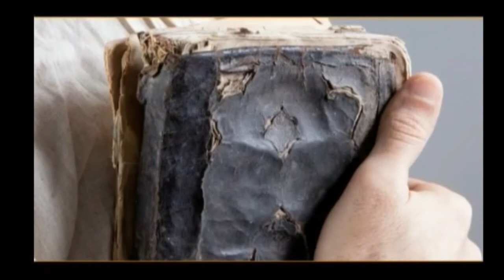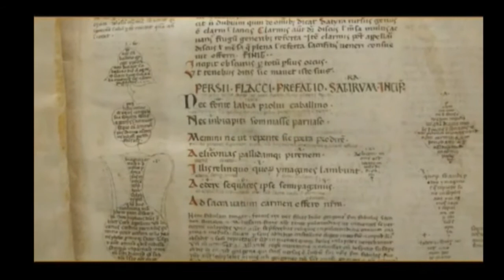La vita di Giovanni Boccaccio (seconda parte)